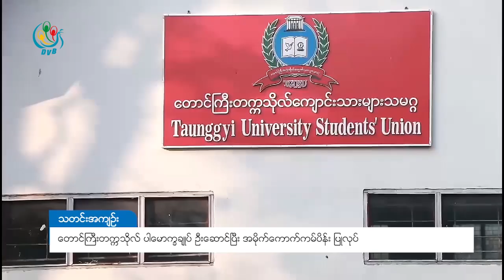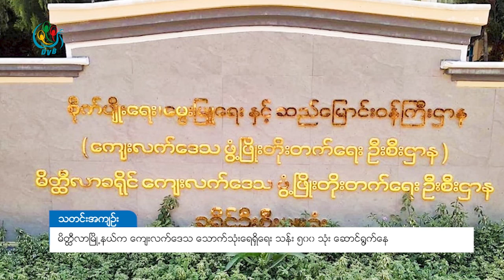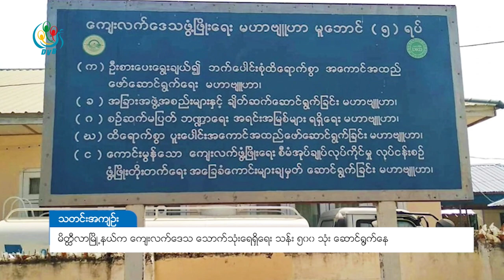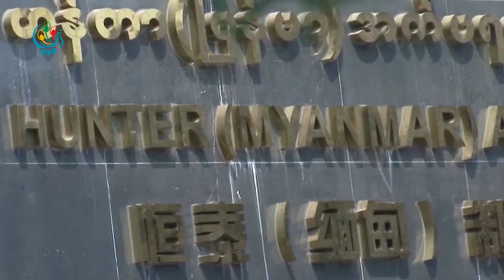ဒီဗြီဘီ ရုပ္သံ တစ္ေန႔တာ သတင္းတိုမ်ား (၂၉ ေဖေဖာ္ဝါရီ ၂၀၂၀)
ဒီဗွီဘီ ရုပ်သံ တစ်နေ့တာ သတင်းတိုများ (၂၉ ဖေဖော်ဝါရီ ၂၀၂၀)